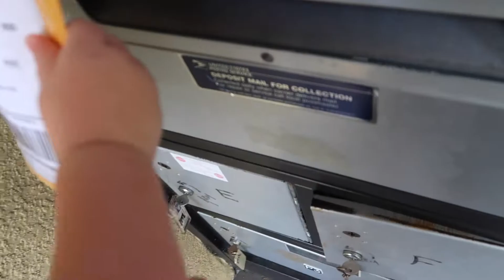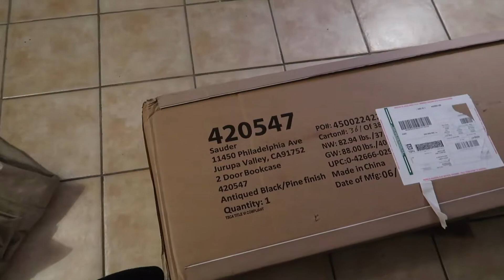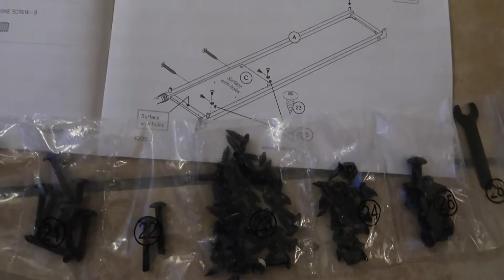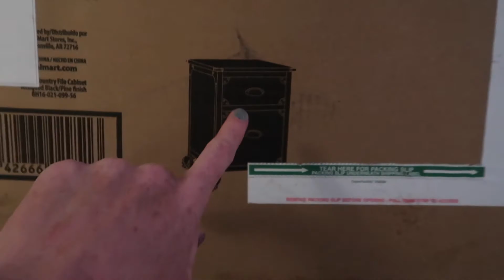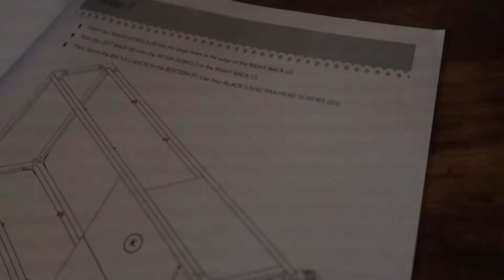Caspian 74 weeks part 1 Caspian plays with blocks Ainsley builds furniture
Caspian plays with blocks, mails a package, Ainsley builds furniture,
Part 2 will include our beach visits

Camera Equipment
Canon G7X Mark II
Olympus Tough TG-5
GoPro HERO6
Canon VIXIA HF R700 Camcorder
Canon EOS Rebel T5
Godox TT520II Speedlite
Ravelli APLT3 Aluminum Tripod

Baby Equipment
Chicco Bravo LE Trio Travel System
Infantino Cuddle Up Ergonomic Hoodie Baby Carrier
Disney Baby Winnie the Pooh Infant to Toddler Rocker Seat - Happy As Can Bee
Disney Baby Winnie The Pooh Happy Hoopla Portable Swing
Summer Infant Deluxe Baby Bather